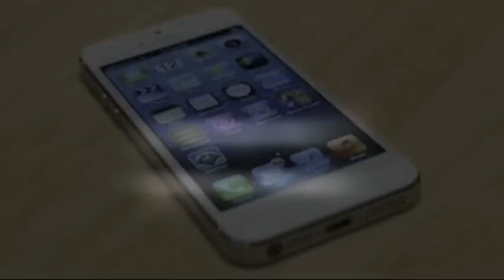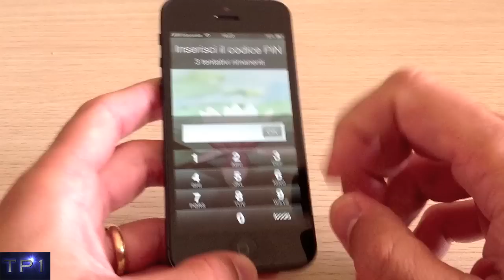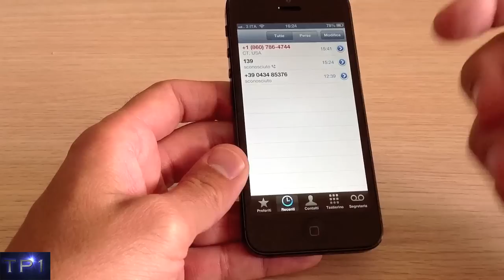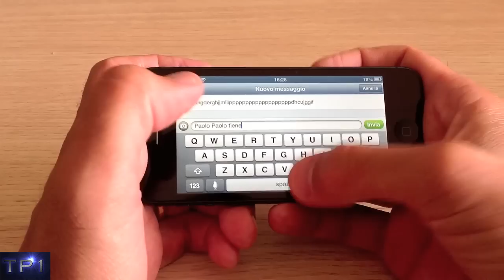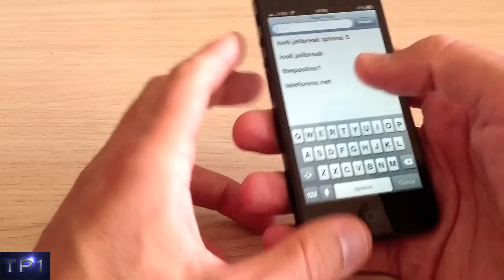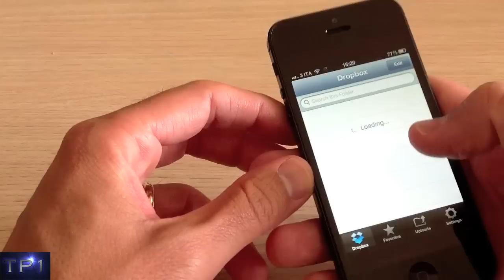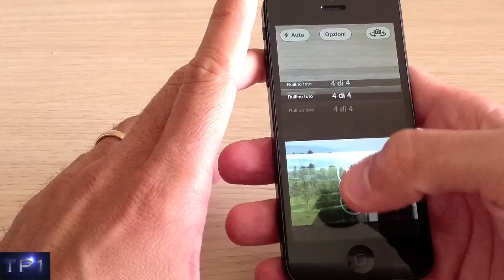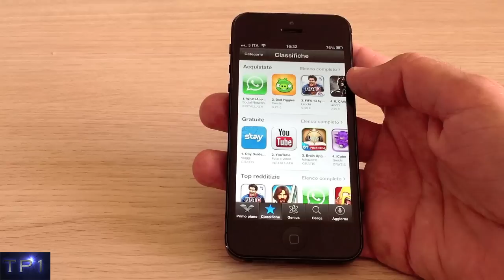VideoReview Apple Iphone 5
Eccolo il piu' atteso dell'anno,il nuovo iphone 5.Apple fa di nuovo centro:bellissimo,piu' leggero e sottile,più veloce e potente,con un nuovo retina hd come schermo da 4 pollici,favoloso.Ma che prezzi!